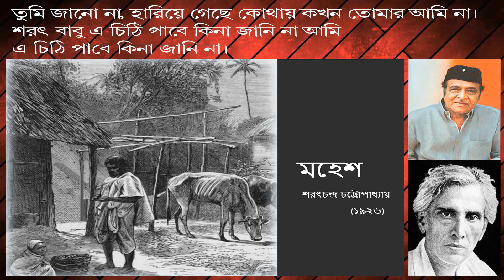শরৎ বাবু খোলা চিঠি দিলাম তোমার কাছে-----শিল্পী ভূপেন হাজারিকার কন্ঠে কালজয়ী বাংলা গান, মানবতার গান।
শরৎ বাবু খোলা চিঠি দিলাম তোমার কাছে--কালজয়ী বাংলা মানবতার গান। গানের কথা : শিবদাস বন্ধ্যোপাধ্যায়, সুরকার : অংশুমান রায়।

গান ভিডিওটি দেখার জন্য অসংখ্য ধন্যবাদ। ভিডিওটি পছন্দ হলে লাইক,শেয়ার, মতামত জানাতে ভূলবেন না। এরকম নতুন নতুন ভিডিও পেতে চািইলে চ্যানেলটি সাবস্কাইর করে আমাদের সাথে থাকুন।